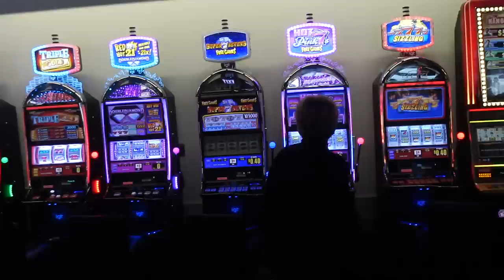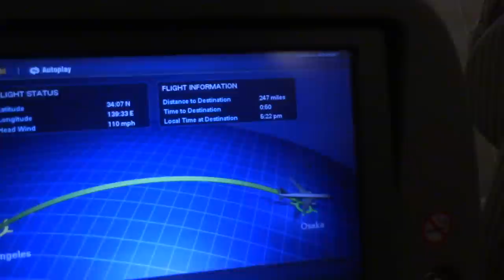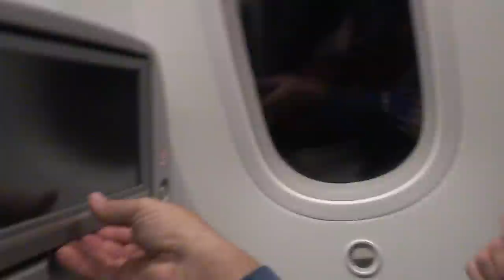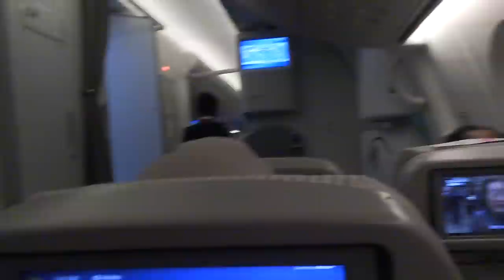Traveling to Japan - The Returning Missionary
Almost 8 years ago, I went to Japan for the first time as a missionary. I was there for 2 years and loved it. Now, I'm going back, and this time I'm taking my wife along for the ride.

Witness all the joys of unexperienced world traveling on display here as we commence our trip to Japan.